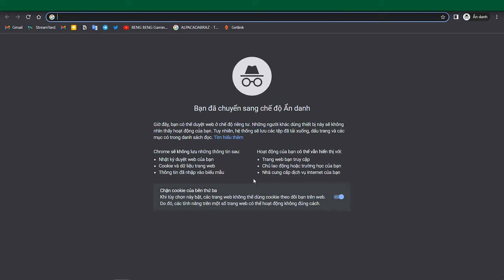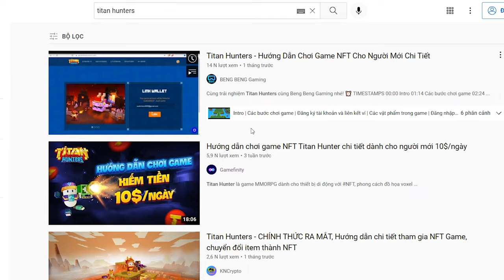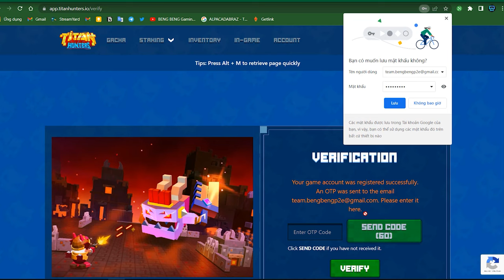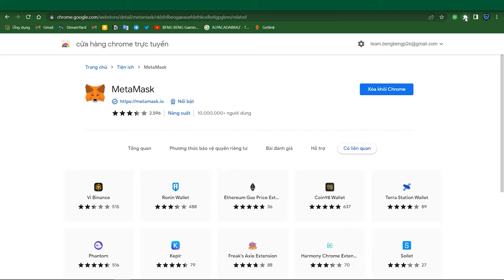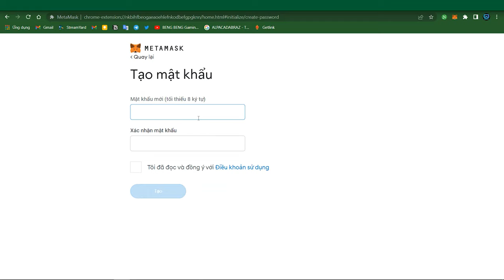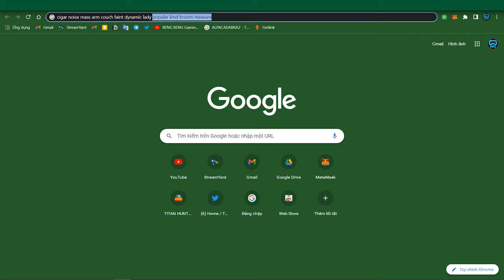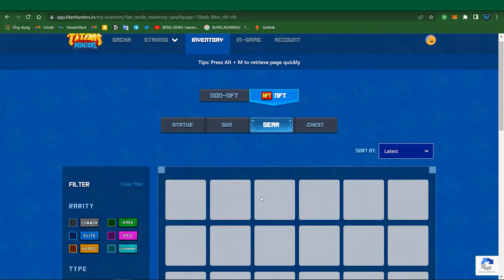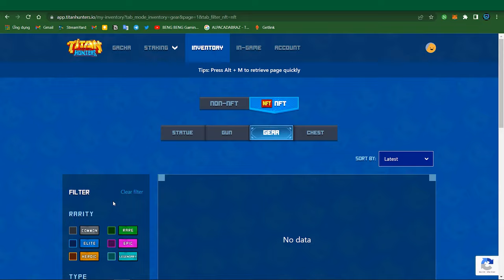Titan Hunters - Hướng Dẫn Chơi Game Cho Người Mới Chi Tiết Phần 1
Titan Hunters là một tựa game Free To Play và Play To Earn được xây dựng trên mạng lưới blockchain của BSC. Ngoài việc chơi game miễn phí, mọi người cũng có thể kiếm tiền được với số vốn hợp lý.

Hiện tại version mainnet mới có các màn vượt ải để kiếm được vàng, đá... Thời gian tới sẽ update phần PvP giữa các team với nhau sẽ hấp dẫn hơn rất nhiều.

Cùng trải nghiệm Titan Hunters cùng Beng Beng Gaming nhé!

⏰ TIMESTAMPS
00:00 Intro
00:10 Tổng quan về Titan Hunters
01:25 2 đối tượng chơi game Titan Hunters
02:38 Đăng ký tài khoản và liên kết ví Metamask
06:50 Đăng nhập
08:27 Final thoughts